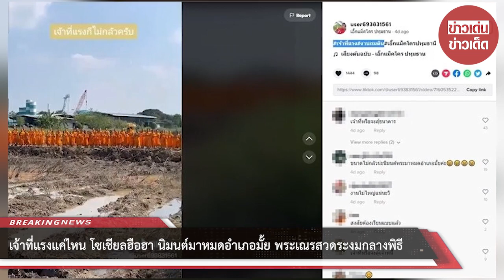เจ้าที่แรงแค่ไหน โซเชียลฮือฮา นิมนต์มาหมดอำเภอมั้ย พระเณรสวดระงมกลางพิธี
ติ๊กต็อก เอิ๊กแม็คโครปทุมธานี โพสต์คลิปทำเอาฮือฮา ขณะไปถมที่ดินแห่งหนึ่ง พบว่ามีการนิมนต์พระจำนวนหลายสิบรูปในพิธี พร้อมเสียงพระสวดระงมในบริเวณที่ดินดังกล่าวใน จ.ปทุมธานี

งานนี้มีชาวเน็ตเข้ามาคอมเมนต์กันสนั่น ขนาดไม่กลัวน่ะนิมนต์พระมาหมดอำเภอมั้ยค่ะ , คิดดีย่อมได้ดีครับ ทำทุกแปลงที่ซื้อ , นิมนต์พระ ทั้งจังหวัดมั่ง , สาธุเจอพระขนาดนี้เจ้าที่ต้องยอมครับ , คนขับรถขุดคืนนี้ต้องฝันเห็นเลขแน่ๆๆๆ , เณรเสียงดังชัดมาก เป็นต้น

00:00 - Intro
00:10 - News
01:00 - Minute